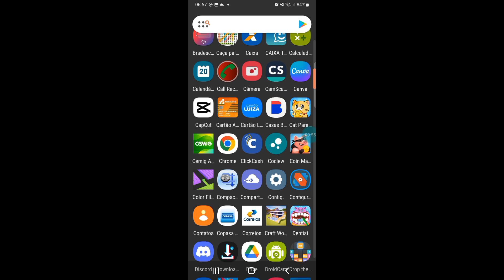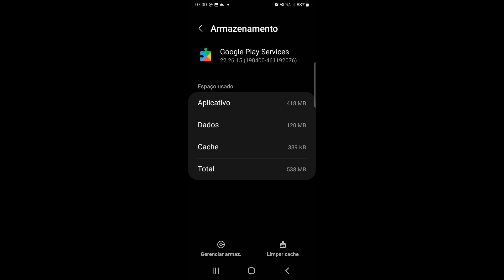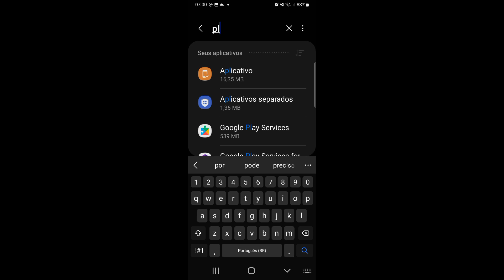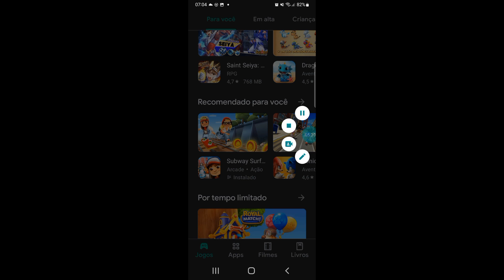Play store não baixa nem instala aplicativos 2 (como resolver)_atualizado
se vc não consegue baixar nem instalar aplicativos pela play store descubra aqui como resolver bug e vc vai conseguir fazer com que play store baixa e instala aplicativos novamente

                                                                                                                Situações em que esse vídeo pode ajudar você
erro play store erro ao recuperar informações do servidor
erro play store verif. conexão. tente de novo